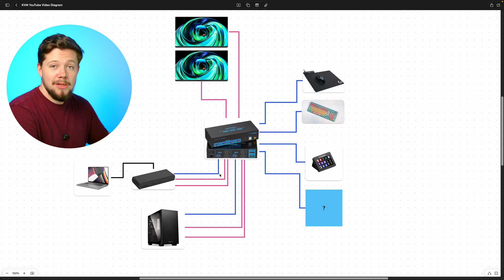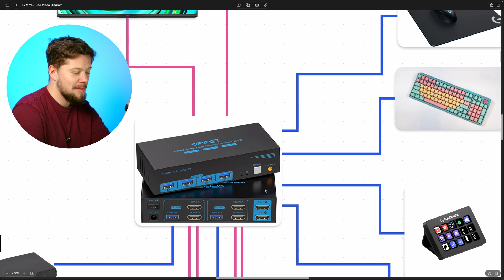This $90 Device Changed My Entire Desk Setup...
One of the best things I have ever done with my Hybrid Desk Setup is implement this little box that is, I kid you not, the literal "Heart" of my desk setup. Watch to find out how this box changed everything!

Video Chapters:
0:00 - Intro
0:17 - What Is This Box?
1:17 - Ummmm
1:48 - How This Box Is Wired
3:54 - Things To Know

Check out everything mentioned:
My KVM
My KVM But Displayport
3 Monitors, 2 PC's
1 Monitor, 2 PC's